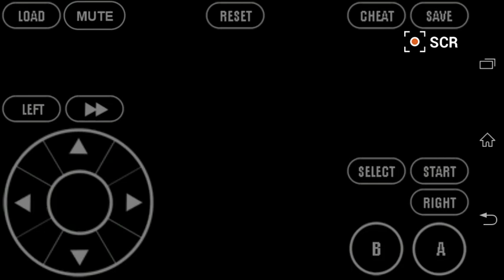Pokemon let's play episode 5